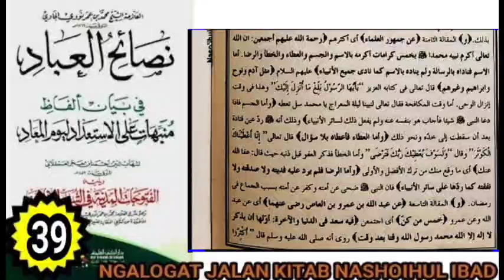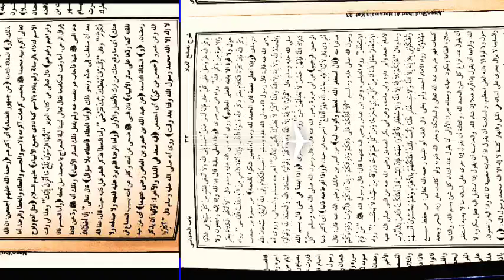Ngalogat jalan kitab nashoihul ibad bag 39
ini di buat untuk :

1. Mempermudah mereka yang ingin ataupun yang belum punya logatan karena adanya keterbatasan tertentu.

2. Melengkapi logatan anda yang tidak lengkap sewaktu mondok di pesantren.

3. Bahan mutholaah, muqobalah serta murajaah kitab yang akan anda kaji.

TANBIH :

Logatan ini sangat tidak dianjurkan bagi :

1- mereka yang menjadikannya sebagai bahan malas-malasan mengaji.

2- kaum fanatisme.

MUHIMMAH